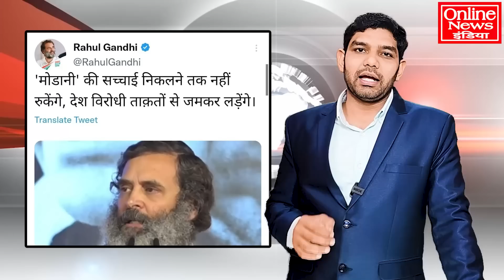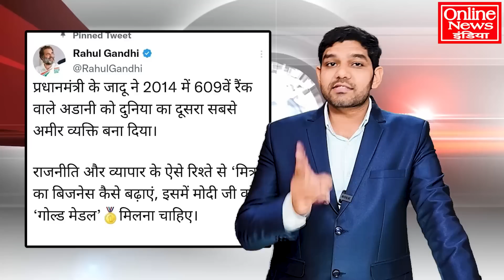राहुल ने तो आज बखिया उधेड़ दी, ऐसे जवाब की किसी को उम्मीद नहीं थी